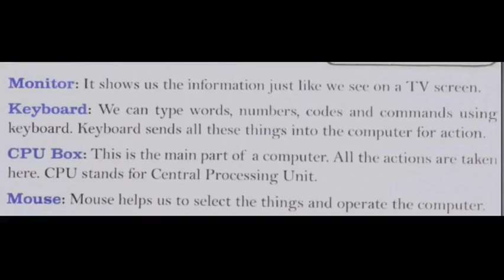MONITOR -KEYBOARD - CPU BOX -MOUSE MEANINGS